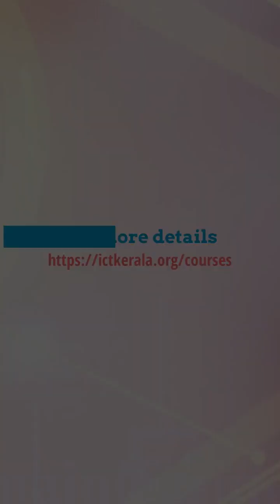Are you a job seeker? Do you wish to upgrade your skills ?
Ever thought about learning something astonishing ?
 A faster and more economical way to learn JAVA is to go through our registration on the Micro Skill Training Program on JAVA, as we are providing
GOVT. SCHOLARSHIPS upto100%.
You can get to grips with the basic principles of Java programming in a matter of ONE MONTH, with a few hours of practicing a day with LIVE INTERACTIVE Sessions.
For more information connect us @ 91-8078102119.